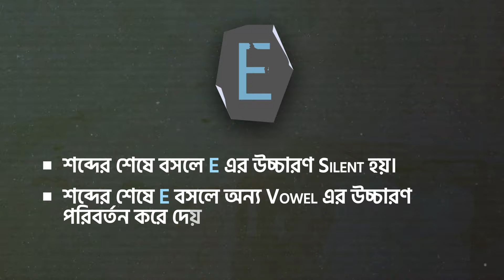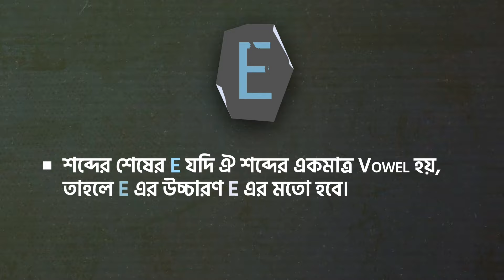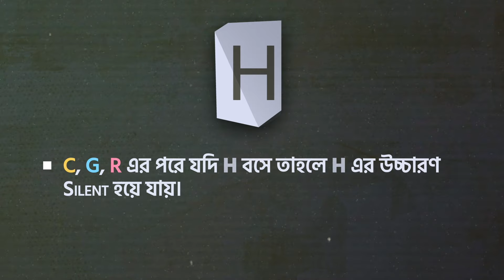যে অক্ষরগুলোর কোনো আওয়াজ নাই 😮 | Silent letters in English | Munzereen Shahid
আমি মুনজেরিন শহীদ; ইংরেজি পড়াই। রোজ ৩ কোটিরও বেশি শিক্ষার্থী ইংরেজি শিখছে আমার ক্লাসগুলো থেকে। ঢাকা বিশ্ববিদ্যালয় থেকে ইংরেজিতে অনার্স ও মাস্টার্স করে অক্সফোর্ড ইউনিভার্সিটি থেকে ইংরেজি শিক্ষা নিয়ে ২য় মাস্টার্স শেষে এখন ইংরেজিকে সবার জন্য সহজ করে তুলতে চাই। কাজ করছি বাংলাদেশের সবচেয়ে বড় অনলাইন শিক্ষামূলক প্ল্যাটফর্ম 10 Minute School - এর চিফ ইন্সট্রাক্টর হিসেবে।

Spoken English, IELTS, Grammar-সহ বিভিন্ন টপিকে ফ্রি ভিডিও থাকছে আমার এই চ্যানেলে।

দেখা হচ্ছে পরের ভিডিওতে। 😀